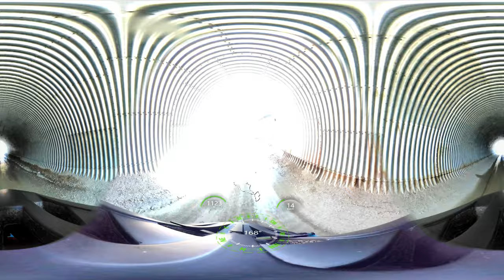Wechsel: Kogelrundweg und Taucheberg-Strecke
0:00 Waldstraße auf die Mönichkirchner Schwaig
1:51 Kapelle
2:57 Tunnel und Gasthof Fernblick
3:27 Optionale Abzweigung und Mönichkirchner Schwaig
3:55 Mönichkirchen Trail bergab
6:15 Gabelung des Trail
6:44 Mönichkirchen
7:17 Tauchenberg-Strecke
9:26 Übergang zum Kogelrundweg
12:45 Kogelrundweg
14:17 Sattel beim Kogel
16:54 ehemal. Standort Haidstübl
20:09 Downhill-Trail